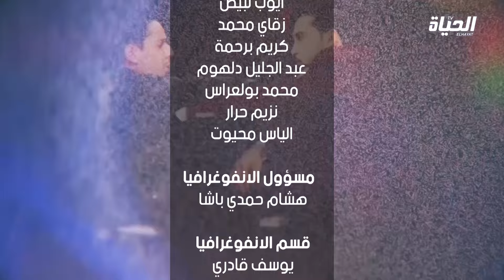كاميرا كاشي هبال / أبرز حلقات الكاميرا الخفية المنجل لهذا الأسبوع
تابعوا صفحتنا الرسمية على منصة تويتر